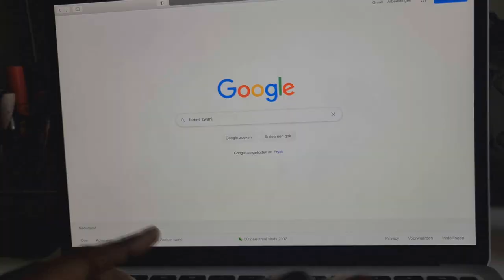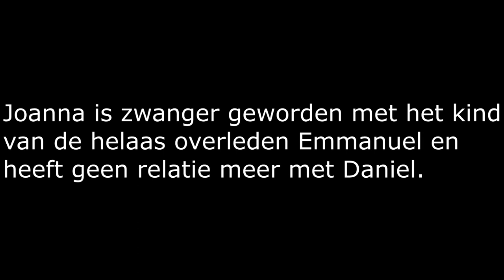Fuckedup (2021) | Nominated Short Movie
Soms werk je jezelf in de nesten. Doordat je geen professionele hulp vraagt kan het alleen maar erger worden.

De boodschap van deze film is dat je als individu niet alleen voor staat in het leven. Je hebt altijd mensen die je kunnen helpen als je een probleem hebt ongeacht hoe erg de situatie is.
Het moraal van het verhaal is : "You're not alone".

Director: Osman Amadou
Written by: Osman Amadou
Story by: Osman Amadou
Producer: Osman Amadou
Edited by: Osman Amadou

Cast:
Joanna: Juanita
Daniel: Tyrese
Papa Kojo: Wahab
Mama Adwoa: Dansoa
Joanna's Girlbestfriend: Cassandra
Bestfriend: Latif
Bestfriend's Friend: Osman Amadou

Songs:
Kumsz - Rich